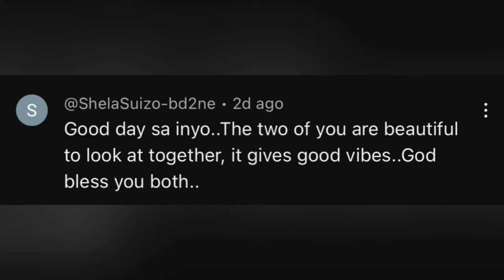KAILAN KA DAPAT BUMITAW SA RELASYON | CherrylTing VLOGS